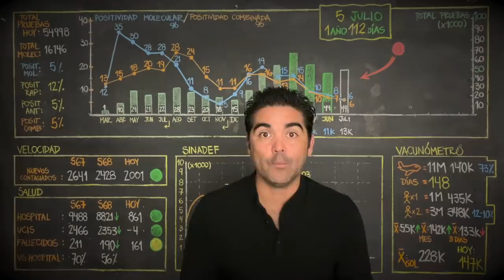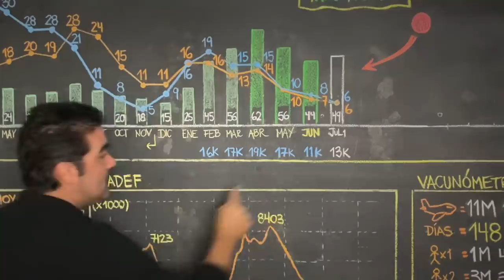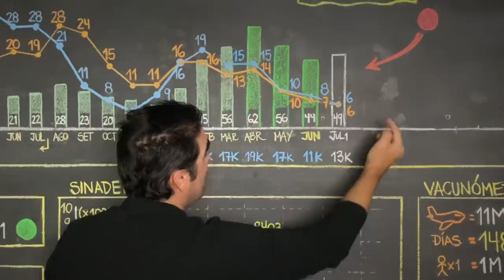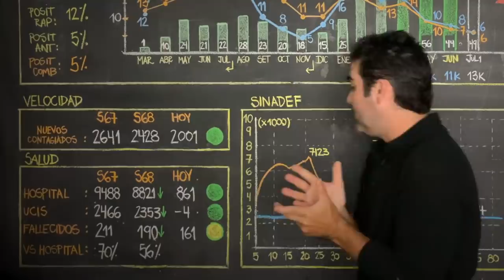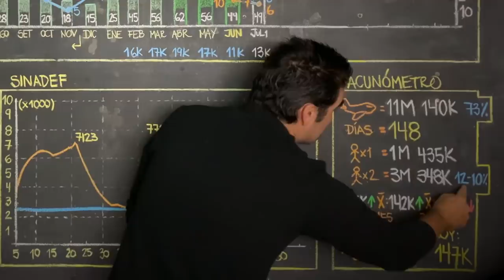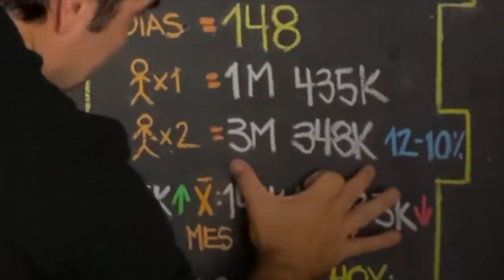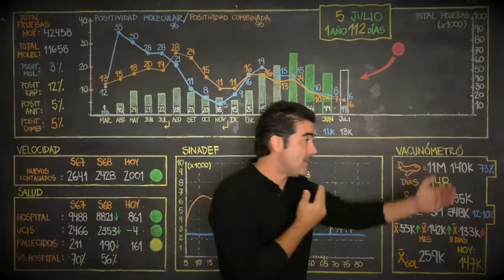5 de Julio 2021 - No se entiende, pareciera que el Minsa quiere cometer los mismos errores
No se entiende, pareciera que el Minsa quiere cometer los mismos errores, 5 de Julio 2021

Visita @tailoy.com